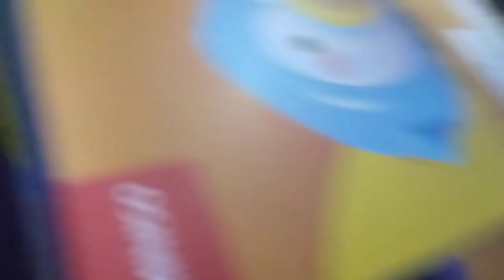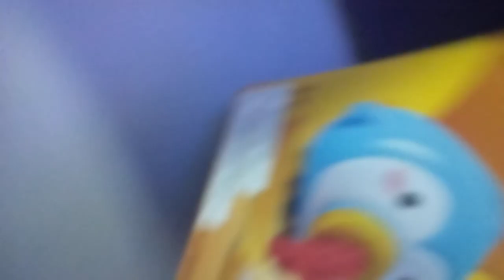new heart big and heart small